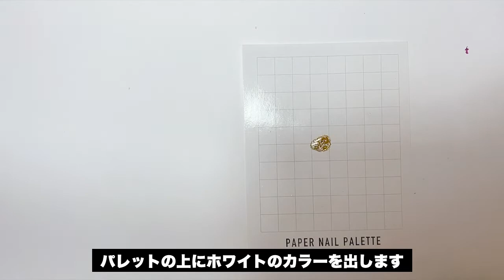【春のシェルと押し花ネイル♡Spring nail】サロン材料と100均材料を比較してみた☆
今回はサロンの材料で作った押し花＆シェルデザインを100均の材料でも同じ感じに作れるか試してみました☆